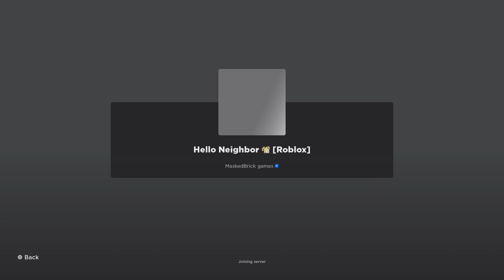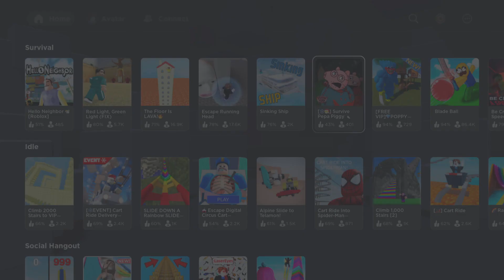How to build a tower